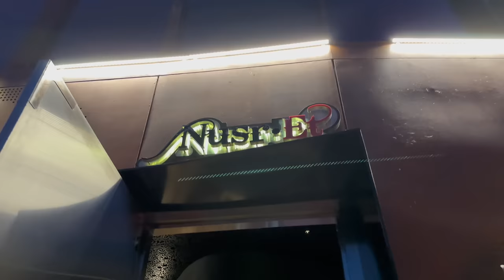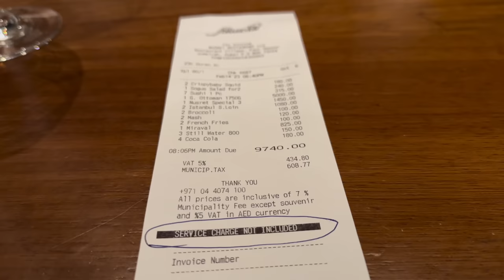World’s famous Salt Bae Experience in DUBAI !!! How much does it costs us 🥲